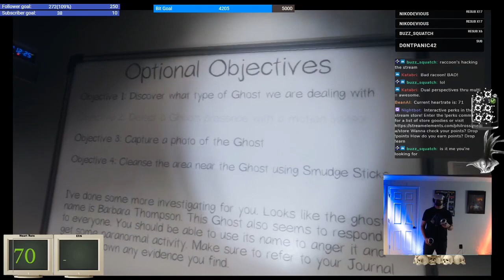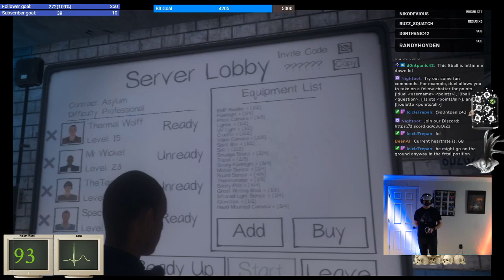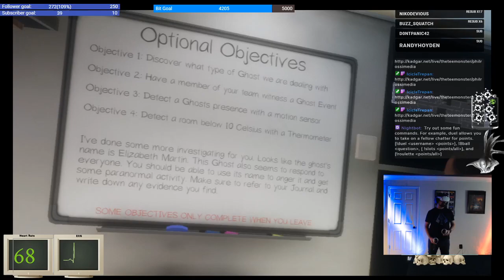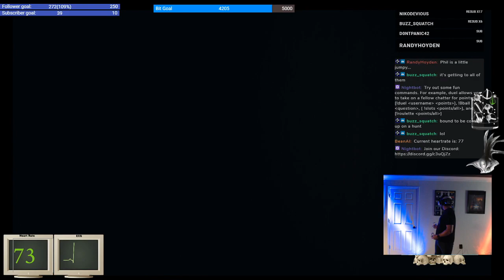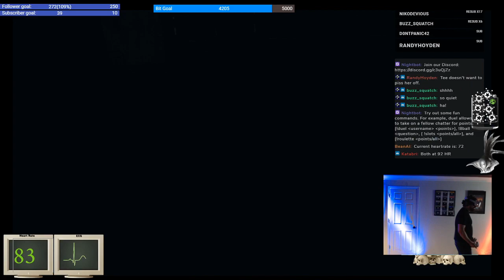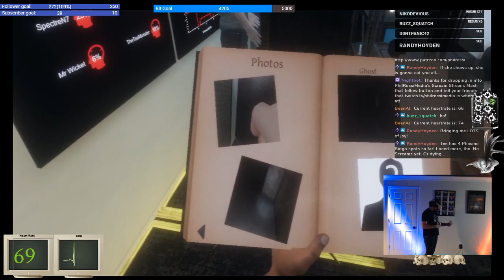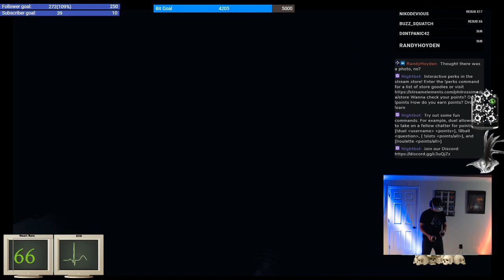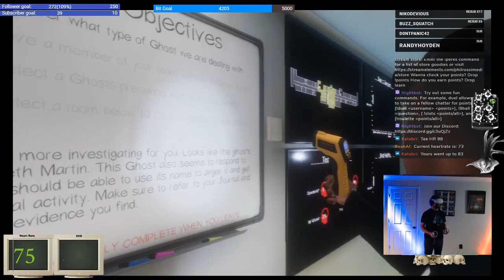Yikes! After 2 Months and we're still Afraid? YES! And the most fun we've had being scared yet!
Our first run in the Asylum. And a damn good time.  Loose time stamps below.  Check us out the stream when we're live

Investigation 1: 3:00
Investigation 2: 17:00
A dose of spookiness around 22:00
Investigation 3: 40:30 the Asylum
Hot ghost action:  1:39:00